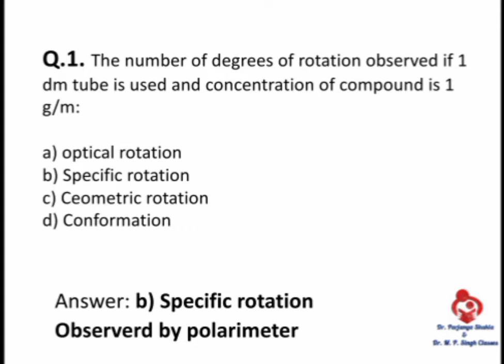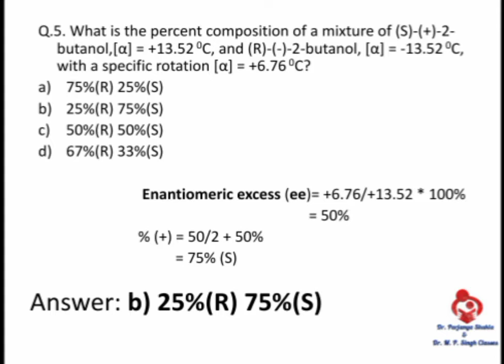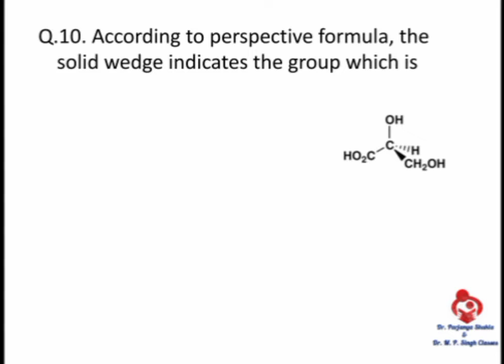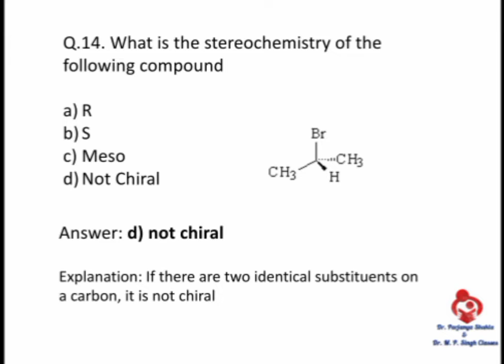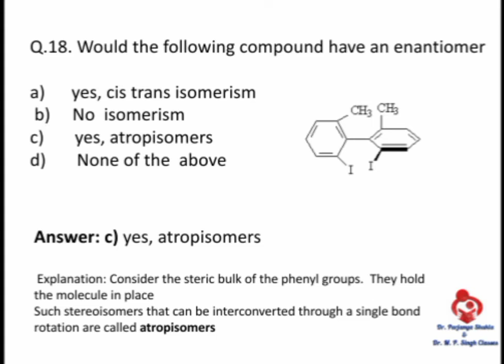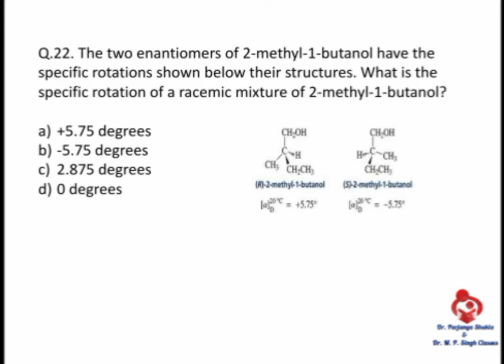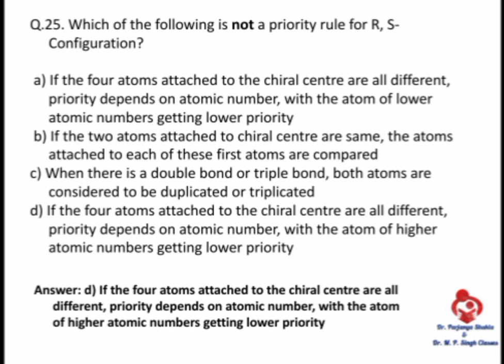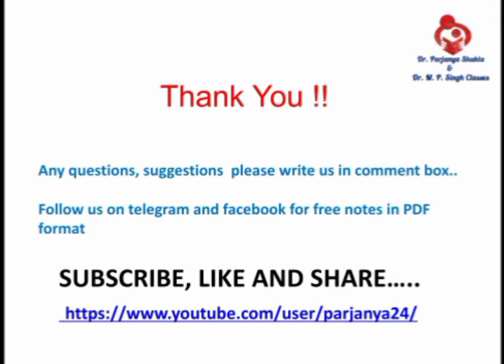30 Important MCQs for Pharmaceutical Organic Chemistry~3 | Unit~1 | BP 401T | B. Pharm 4th sem 2 yr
In this video we will discuss 30 Multiple choice type questions with solutions which are important for  pharmaceutical Organic chemistry~3 Subject Unit~1. questions from Stereochemistry {Optical Isomerism}
these are important questions for B. Pharm 4th sem 2nd year, D. Pharm examination and other competitive examinations with easy solutions and explanations.

Playlist Link for explanation and further reading of Organic Chemistry-III. B. Pharm 4th Sem. BP 401T